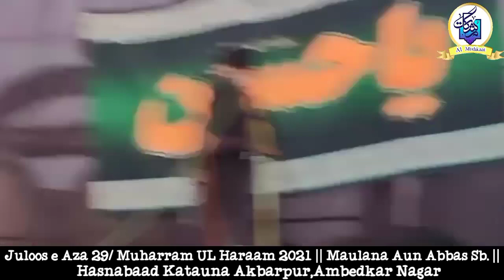Juloos e Aza 29 Muharram UL Haraam 2021 || Maulana Aun Abbas Sb.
Juloos e Aza 29 Muharram UL Haraam 2021

|| Maulana Aun Abbas Sb. ||